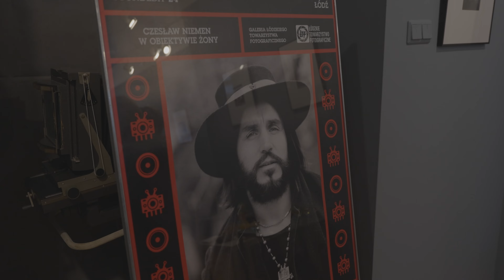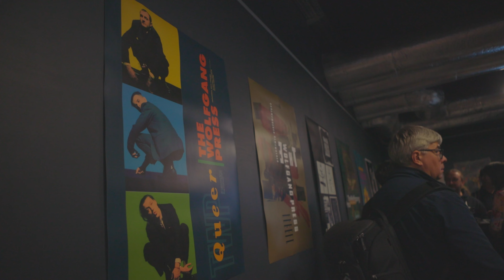Soundedit'24 - film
Dziękujęmy za udział w 16. edycji Festiwalu Soundedit.